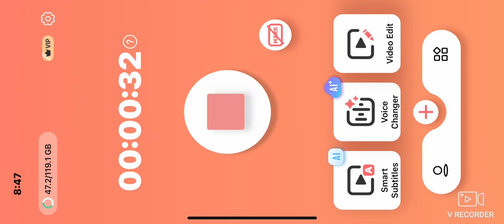Zombie Apocalypse Waves | LifeBoat | superWither1234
Game Name - MINECRAFT (2011)
Game - Zombie Apocalypse

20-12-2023